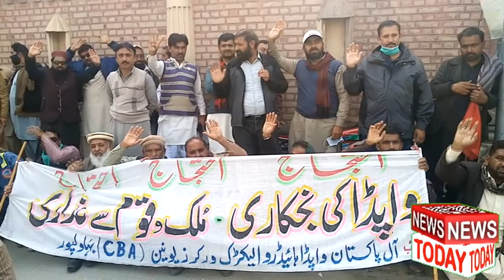واپڈا کی نجکاری کے خلاف واپڈا ملازمین میدان میں آگٸے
بہاول پور۔آل پاکستان واپڈا ہائیڈرو الیکٹرک ورکرز یونین(سی بی اے) سرکل بہاول پور کے زیر اہتمام احتجاجی ریلی نکالی گئی جو کہ سرکل آفس سے ڈی سی چوک نکالی گئی جس کی قیادت زونل سیکرٹری چوہدری ذوالفقار ز علی زلفی نے کی ان کے ہمراہ شبیر گجرریجنل وائس چیئر مین،میاں سرور،جعفر سندھو،رانا کامران اقبال،جعفر اقبال،محمد شفیع سلیم،طارق خان،راؤ وکیل، اللہ دتہ،افضل سپر،غلام مصطفی،راؤ شکیل اور محمداویس  و دیگر نے واپڈا کی ممکنہ نجکاری کے خلاف نعرے بازی کی گئی۔ مظاہرین سے خطاب کرتے ہوئے مقررین نے کہا کہ آئی ایم ایف کے دباؤ پر قومی ڈسٹری بیوشن کمپنیز کی کراچی الیکٹرک سپلائی کی طرز پر نجکاری کی مزمت کرتے ہیں سٹاف کی کمی کے باوجود کمپنیز منافع بخش ہیں اسور بجلی کی سپلائی کو بحال رکھے ہیں اور ملازمین کی شہادتیں آرمی کے بعد سب سے زیادہ ہے ان کو مراعات دینے کی بجائے پنشن سے محروم کیا جا رہا اور اسد سے بڑھ کر اب فیڈریشن کی علامت ادروں کو بھی فروخت کیا جارہا ہے پاور ہاؤسسز جو کہ سستی بجلی پیدا کر تے ہیں ان کو بند کرکے فرخت کرنے کی کوشش کی جا رہی ہے۔ایک لاکھ 30 ہزار کارکن ملک بھر میں سراپا احتجاج ہے جس کی تمام تر ذمہ داری حکمرانوں پر ہو گئی۔احتجاجی مظاہرے میں ینگ انجینئرز ایسوسی کی نمائندگی ایس ڈی اوزسید رحمت شاہ اور فیاض خان بلوچ،انجینئر محمدثاقب،انجینئر محمد اکرم،حاجی عبید الرحمن نے نجکاری کی مزمت کی اور کہا کہ صوبائی انجینئرز کی طرز پر وفاقی انجینئرز کے لیے فل الفور ٹیکنیکل الاؤنس کی منظوری دی جائے۔مقررین نے مزید کہا کہ اگر ہمارے مطالبات نہ مانے گئے تو اسلام آباد تک مارچ کیا جائے گا۔